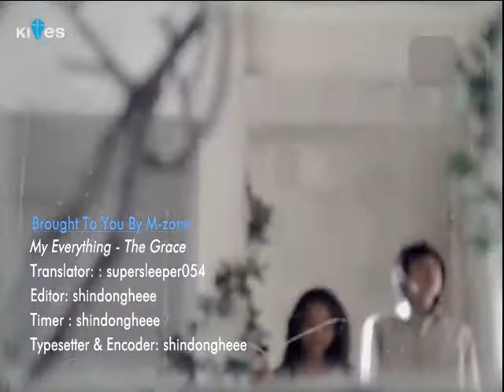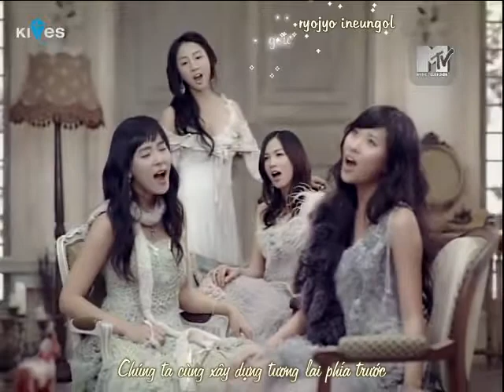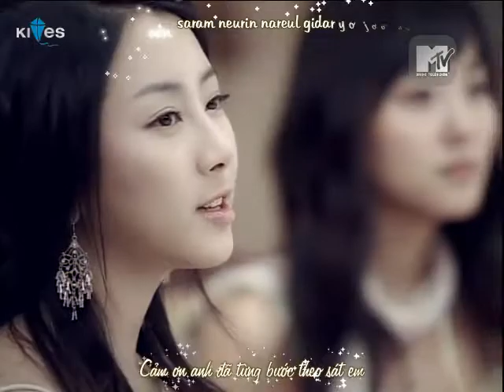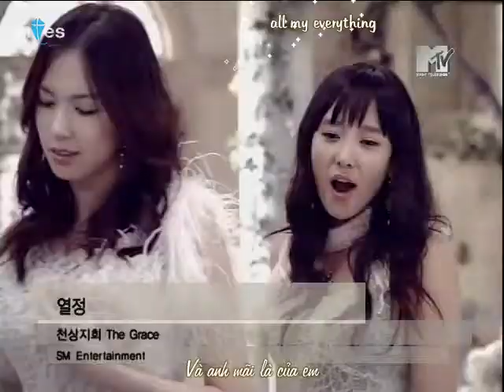[Vietsub + Kara] My Everything - CSJH The Grace